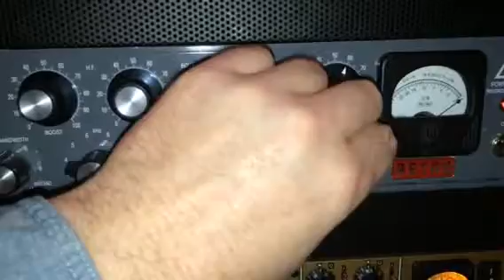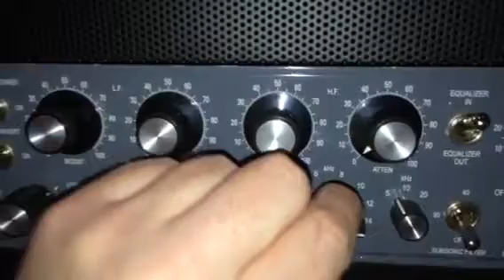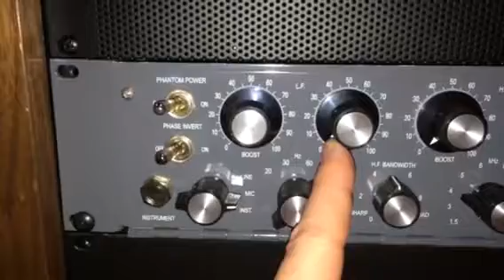Retro Powerstrip settings